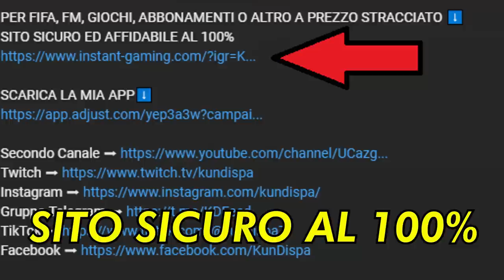UN "PICCIRIDDU" DEL 2008 SUBITO DECISIVO!!! IMPATTO ASSURDO!!! CARRIERA PALERMO! Ep.6 (STAGIONE 4)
FIFA, FM, GIOCHI, ABBONAMENTI O ALTRO A PREZZO STRACCIATO ⬇️​
SITO SICURO ED AFFIDABILE AL 100%